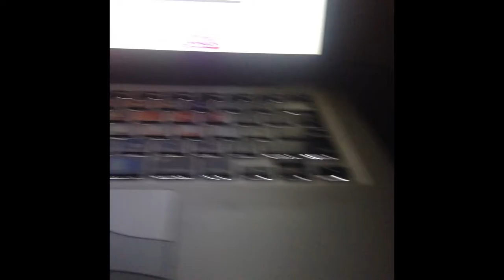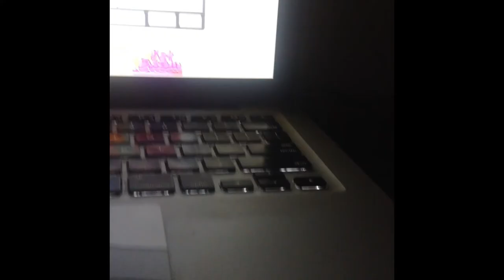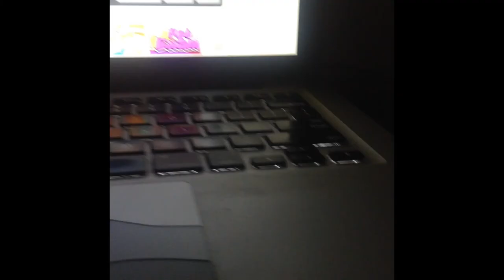Zenonia 3 Midgard story